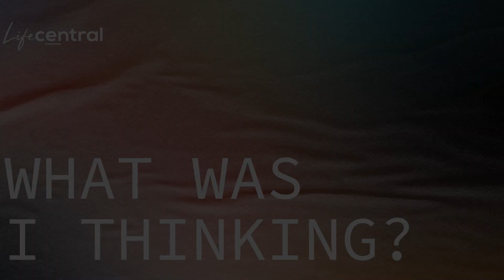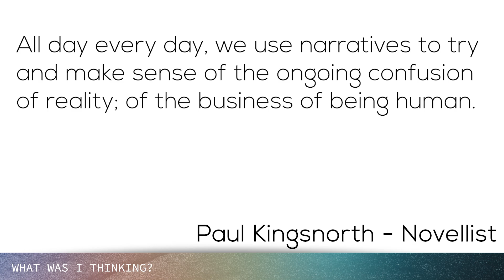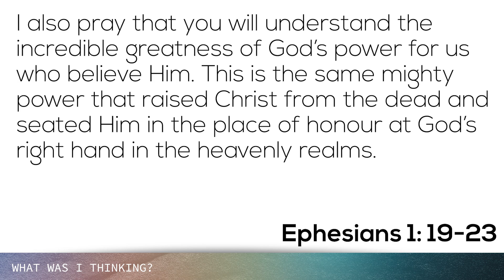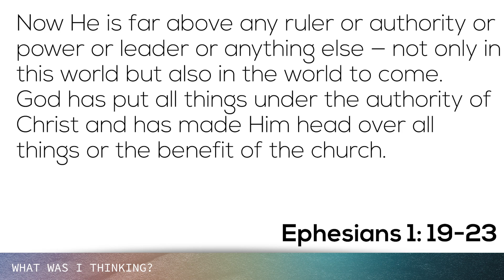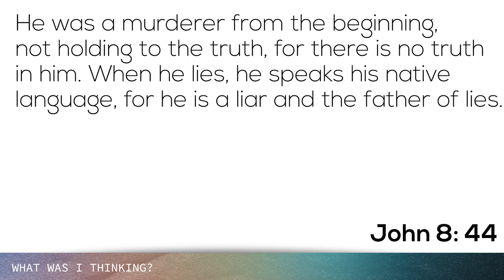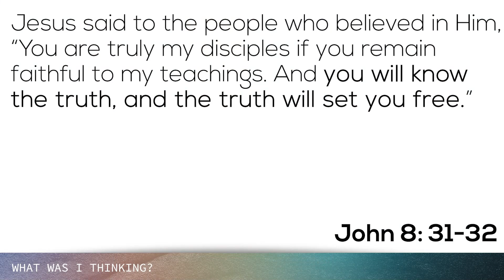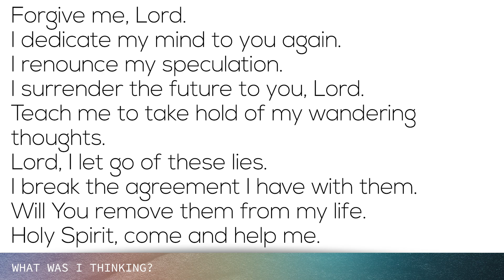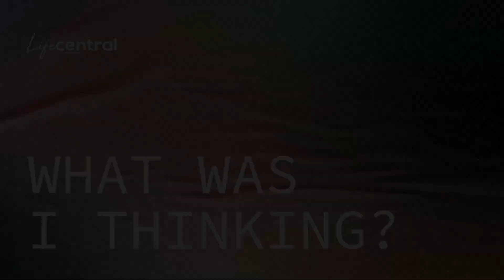What was I thinking - Ramon Changuion - 15 January 2023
The truth about a new year is that, a change of date doesn't bring with it a change of heart.
A change of heart will happen when you allow God to change your thinking.
Join us as we explore this truth.